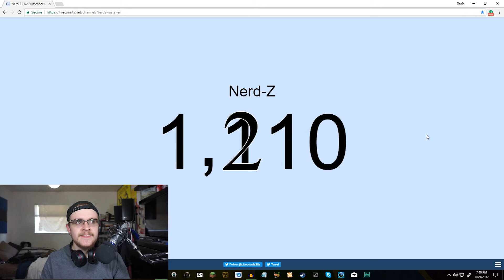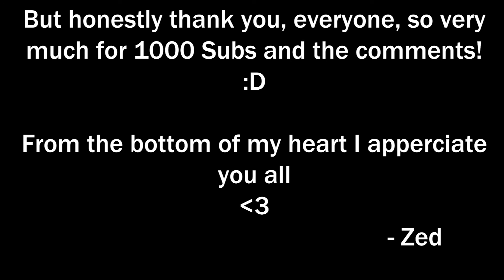1000 Subscriber: "Tell all"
SO yeah 1000 people thought what I made was good enough to hang around. That is absolutely insane!

So this video is a thank you and and a little background into the the "Enclave in Space!" video. Why it was made who it was made for and  more. Its mostly just me rambling and freaking out at the same time. Coffee and miles stone are not a good mix for me.

Ah well! Hope you guys are ready!